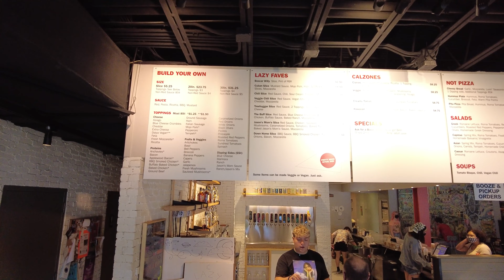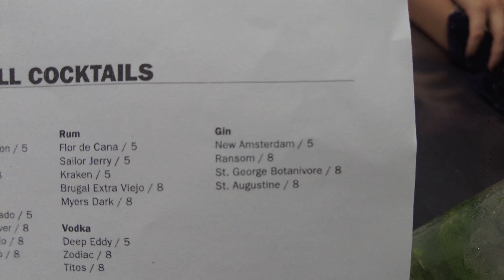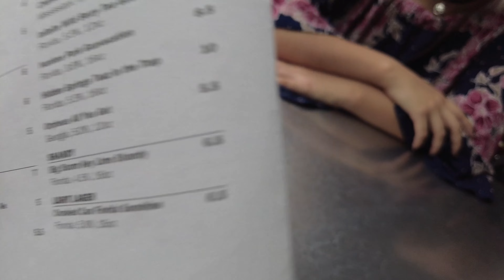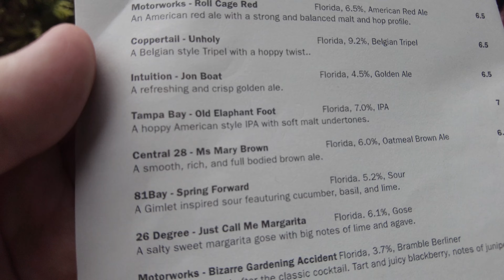GIGANTIC Pizza Slices BIGGER than my head Orlando Florida | Lazy Moon Pizza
Welcome to the next stop on our FOOD TOUR of Orlando. Today we visited the Lazy Moon Pizza on Mill 50, Orlando Florida. They have giant pizza slices larger than your head! We tried the Chili Pizza Slice, Cuban Pizza Slice, Down Home Pizza Slice, Jasons Moms Pizza Slice, Buffalo Chicken Pizza Slice ,Pizza Slice - Red Tomato Sauce Base, Pizza Slice - White Sauce Base, Classic Calzone and 2 mixed drinks; Mojito and El Diablo Rojo . We had a great time and loved the food! The Vibe is chill and the staff is super friendly! We definitely recommend that you check it out the next time you are in the area!

Here are a couple of ways you can help!!

Video Equipment
DJI Pocket 2 Creator Combo
Accessories Kit for DJI Pocket 2
SanDisk 256GB Extreme MicroSDXC
STARTRC Pocket 2 Suction Cup Mount for DJI Pocket 2
ULANZI VL49 2000mAh LED Video Light
STARTRC DJI Pocket 2 Camera ND Filters
Ulanzi Microphone Mount Extenstion Bar